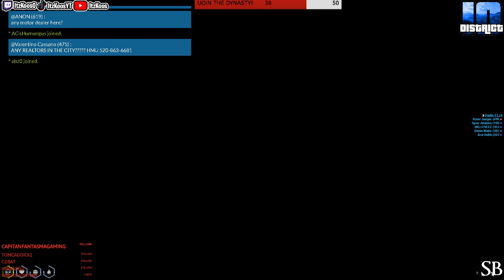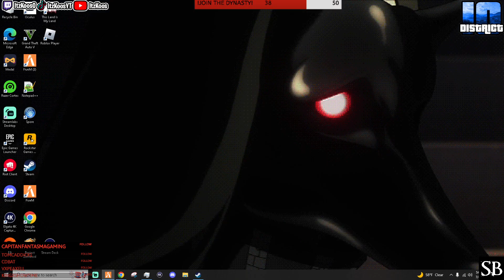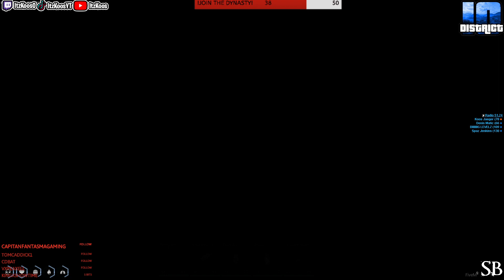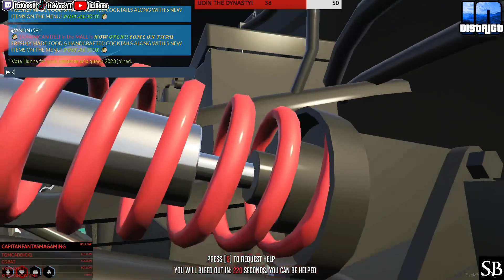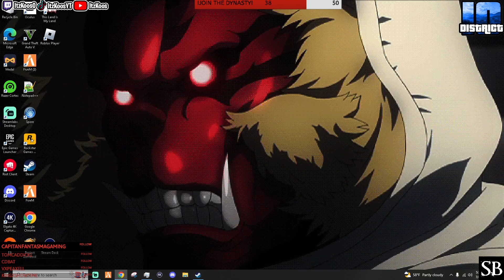D10V4 || Koos Jaeger The General💢Grind Hour's 💢Daily D10 Streamer💢Day 42 Part 1 💢On the